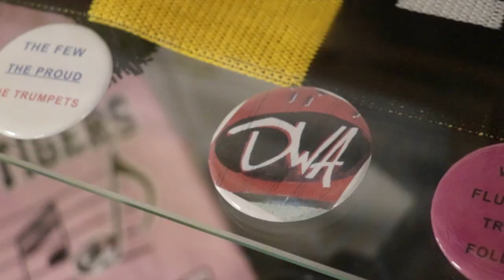Drumming up Positivity in the Bristol Township School District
Way back before social distancing was a thing, DA Matt Weintraub paid a visit to Truman High School to catch the after-school bucket drumming group Drummers with Attitude laying down some powerful grooves. We hope these kids are able to get back at it soon!